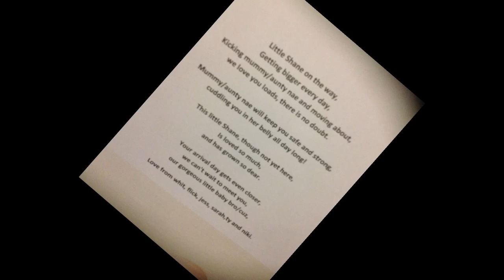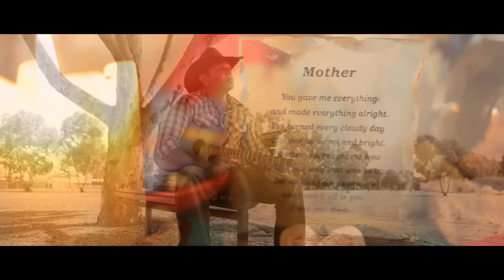I Can't Sleep, Naomi Hicks ft. The Darkness & Warren Milera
Black Empire Studios